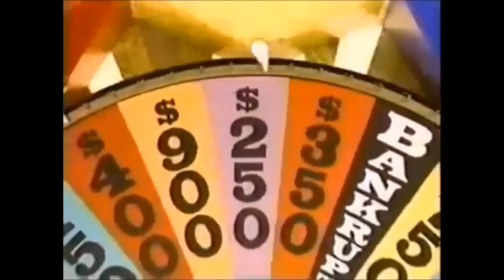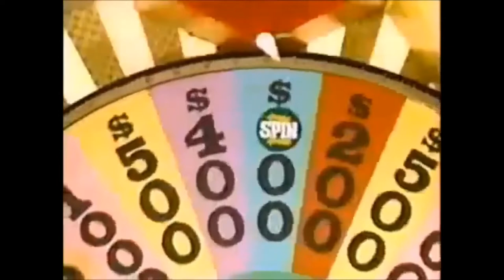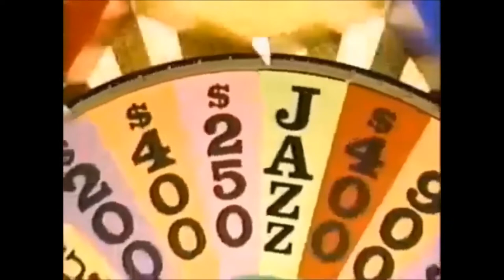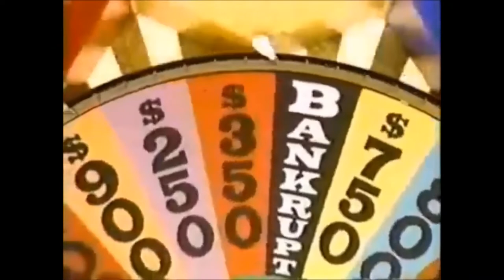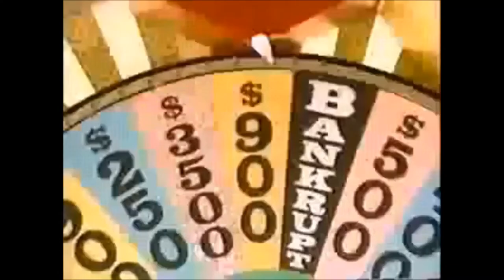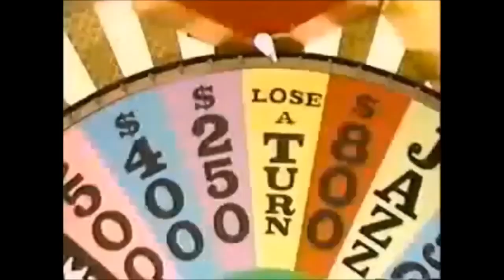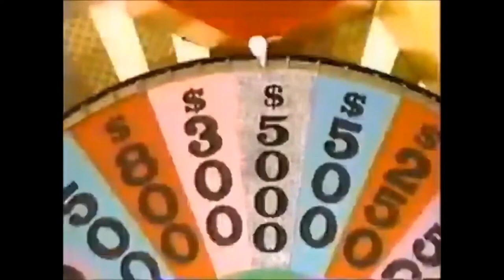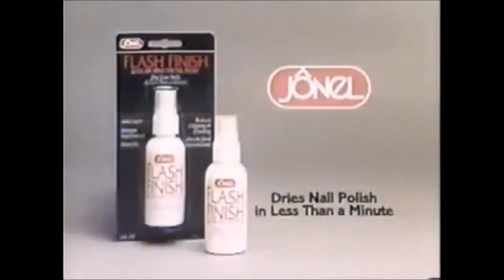Wheel Of Fortune [1991] - Brenda, Kamille & Andrea [Chicago Week]